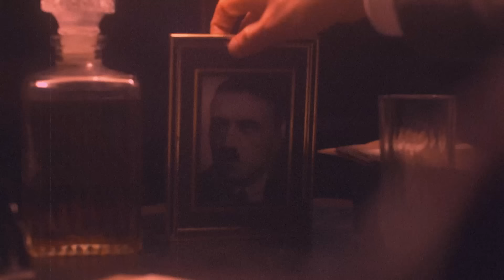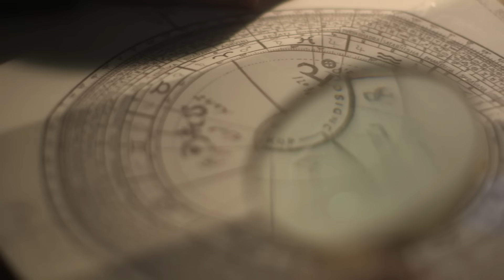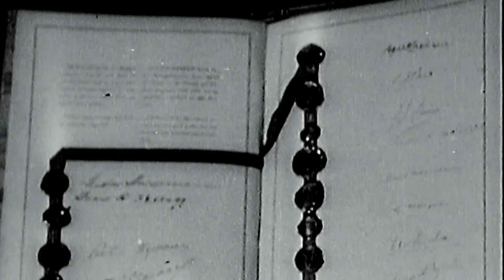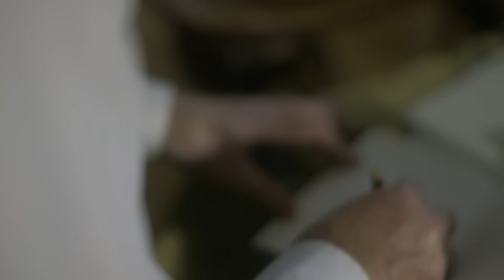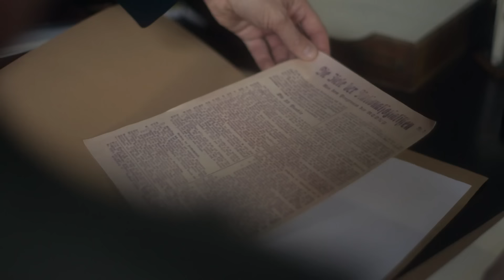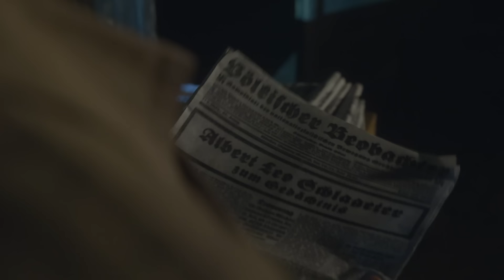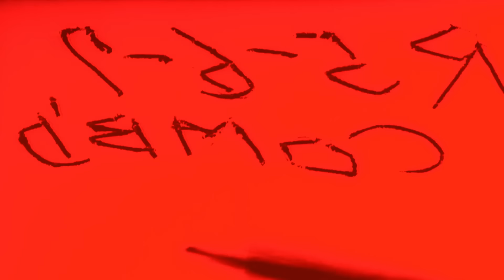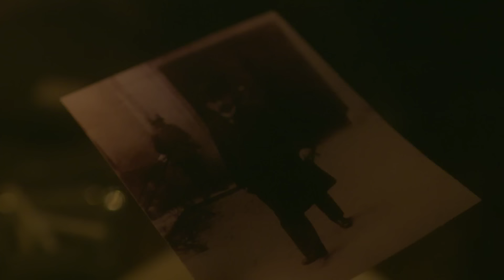The Rise of the Nazis | Hitlers Circle of Evil Ep.1 | Full Documentary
How could the NSDAP be established? And which members were significant in the NSDAP? After World War 1 many Germans hoped for a better future. But instead Hitler's inner circle had the chance to form the NSDAP. The inner circle included Heinrich Himmler, Rudolph Hess, Hermann Göring, and Dietrich Eckart. All these nationalists united their mythological, racial and biological ideas in the National Socialist German Workers' Party. Dietrich Eckart - the key influencer of Adolf Hitler - died after the failed Beer Hall Putsch. His manner of death suggests that he was the puppet master behind the NSDAP.

Learn more about the formation of the NSDAP in the documentary "Hitlers Circle of Evil".